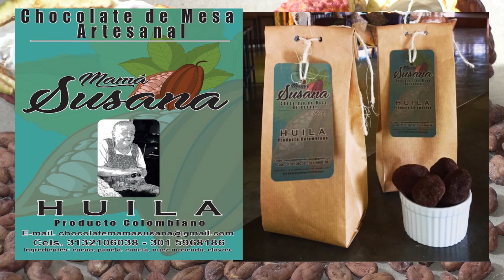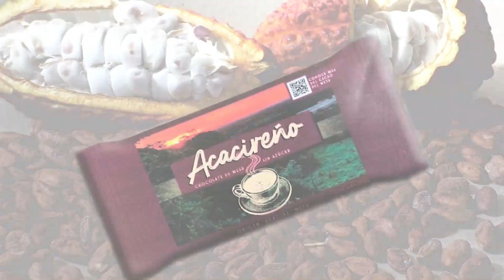El Cacao del Meta, Producción de Chocolate de Mesa Travesía Agropecuaria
Aspectos importantes del cultivo del cacao, proceso de elaboración del chocolate  y  los beneficios que trae el cultivo del cacao  para el sector de la agricultura en el departamento del Meta.

Para contactar algunos productores de cacao por wasap en el departamento del Meta: Alirio Torres chocolate El Acacireño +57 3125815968, - Martha Guzmán Chocolate Artesanal Montellano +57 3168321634 - Martha Castro Chocolate Artesanal Montecristo y Manteca de Cacao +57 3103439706 - Chocolate La Ponderosa . - Ing. Rubén García Finca El Jardín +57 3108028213. En próximos días colocaremos aquí mas contactos de productores y chocolateros.